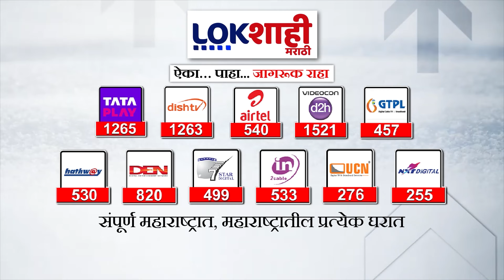Vishal Patil : काँग्रेसकडून दिलेल्या अल्टिमेटमवर विशाल पाटलांची प्रतिक्रिया | Lokshahi Marathi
vishal patil speech
vishal patil live
vishal patil sangli speech
vishal patil news today
vishal patil latest news
vishal patil song
vishal patil today
vishal patil vlogs
vishal patil nashik news
vishal patil video
vishal patil press conference
vishal patil gaan
maha vikas aghadi jaga vatap
maha vikas aghadi news today
maha vikas aghadi song
maha vikas aghadi chashak 2023 live
maha vikas aghadi vanchit
maha vikas aghadi lok sabha list
maha vikas aghadi news
maha vikas aghadi jaga watap 2024
maha vikas aghadi sabha live
maha vikas aghadi lok sabha formula
maha vikas aghadi live
maha vikas aghadi baithak today